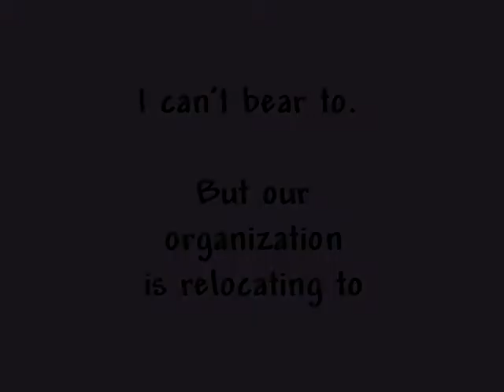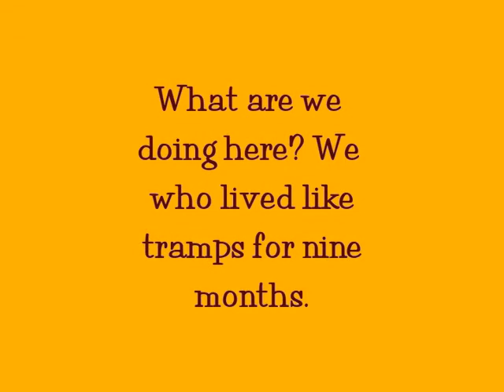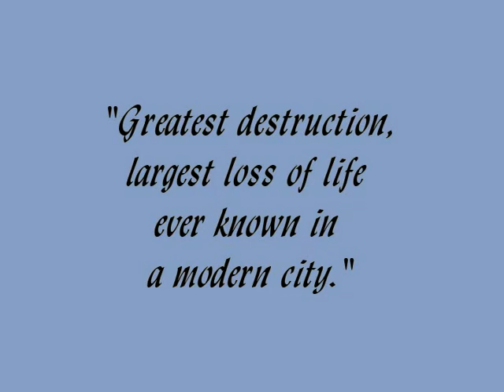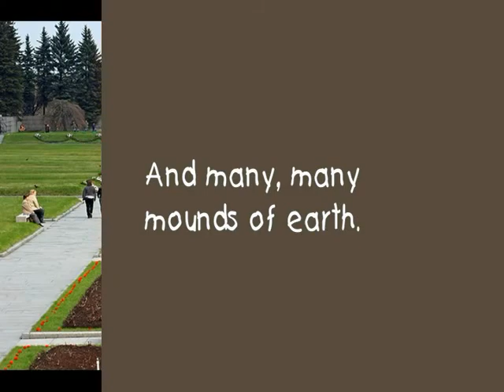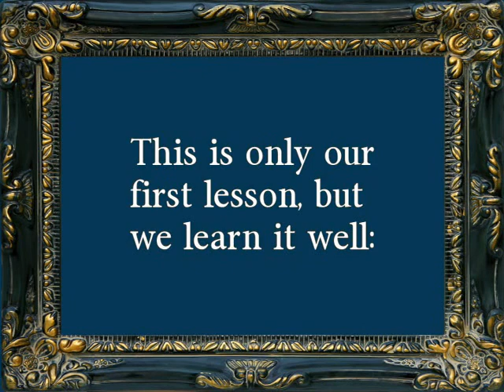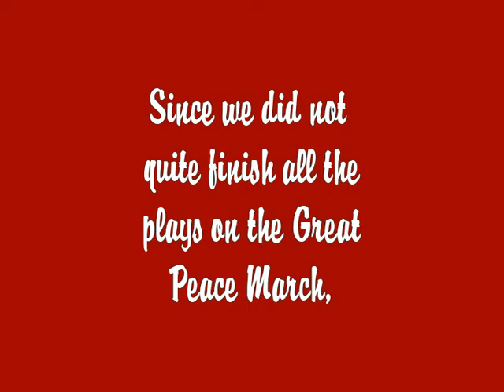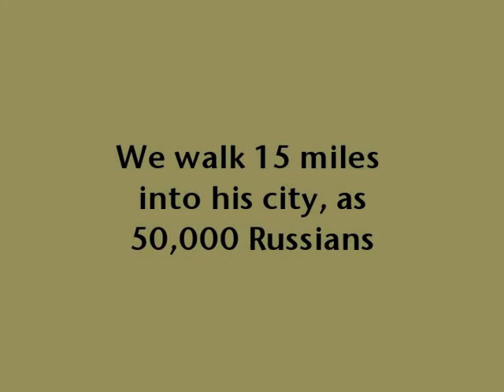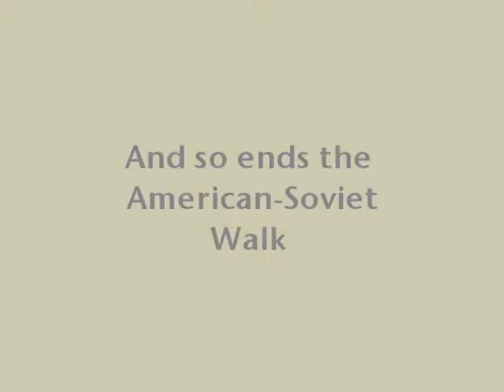Soviet Walks: Part One - #36